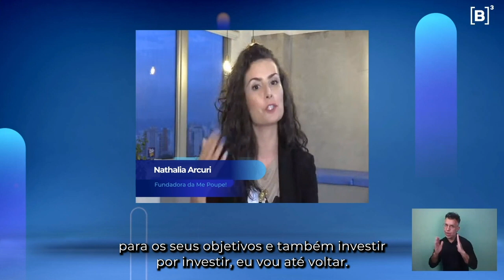É preciso economizar antes de começar a investir? Com a Nath do Me Poupe! | Bora Investir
Nathalia Arcuri, fundadora da Me Poupe!, explica qual é a melhor hora para começar a investir seu dinheiro.